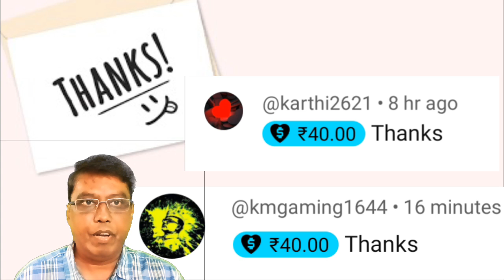India Beat South Africa by 8 Wkts சாய் சுதர்ஷன் அபாரம் 55 Arshdeep 5/37 - Sai Sudharsan 55* on Debut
சாய் சுதர்ஷன் 55 அர்சதீப் சிங்க் 5/37
India Blow Away South Africa by 8 Wkts
Arshdeep Singh 5/37
Sai Sudharsan 55*on Debut